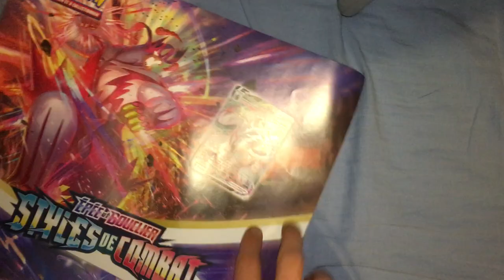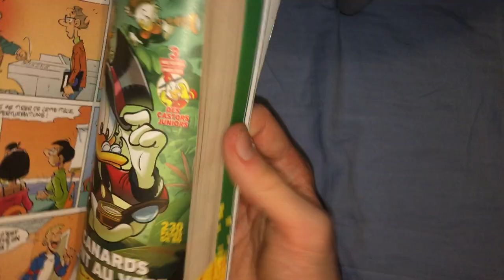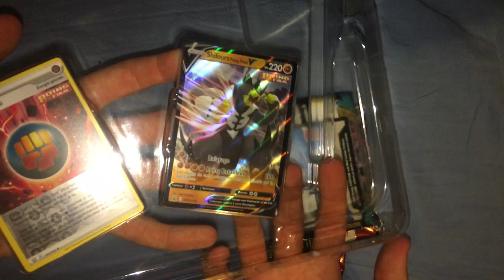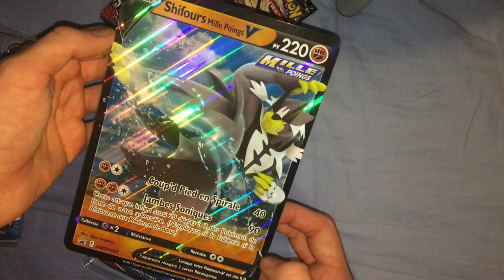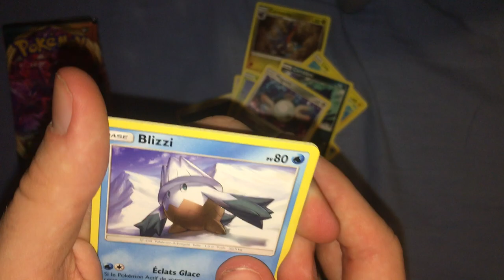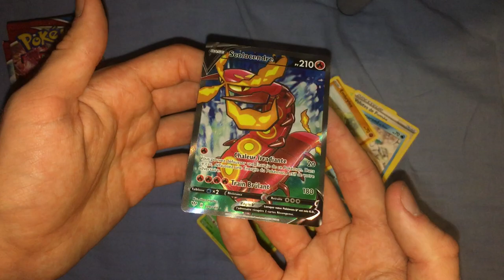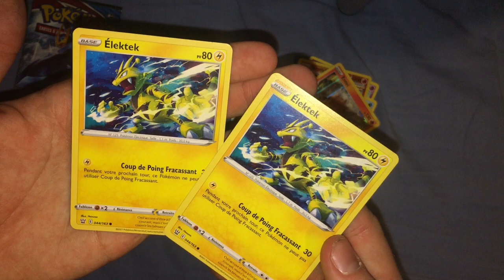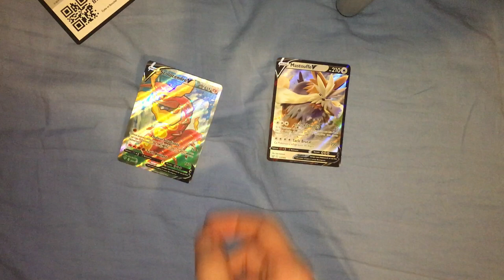OUVERTURE DE COFFRET SHIFOURS POING FINAL-V ET SHIFOURS MILLE POINGS-V COLLECTION STYLES DE COMBAT !